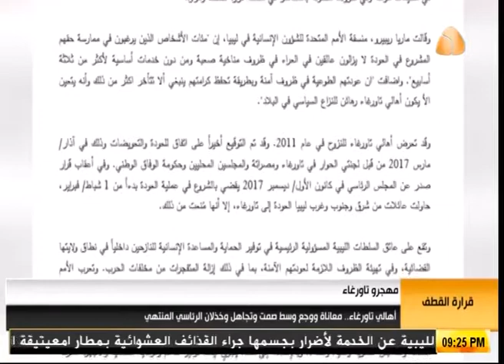تقرير أهالي تاورغاء معاناة ووجع وسط صمت وتجاهل وخذلان الرئاسي المنتهي